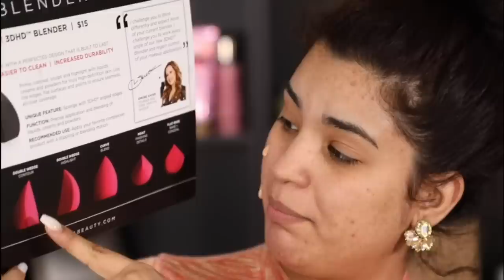Mira todo el maquillaje nuevo - Productos de la semana roccibella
Mira todo el maquillaje nuevo  que han sacado las marcas estos últimos dias, donde realizare un tutorial de maquillaje y te dare mi reseña honesta de cada uno de ellos.

goo.gl/8GCh4q